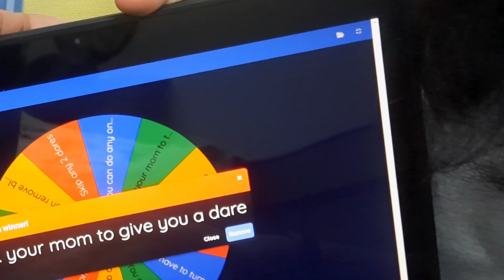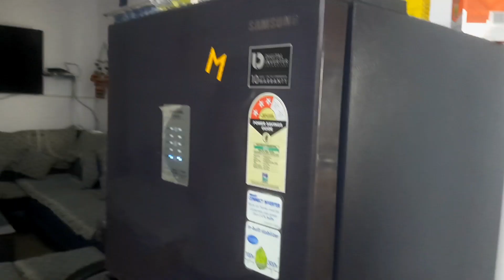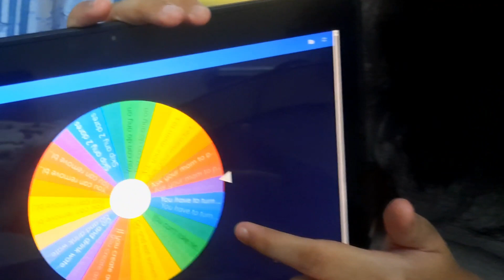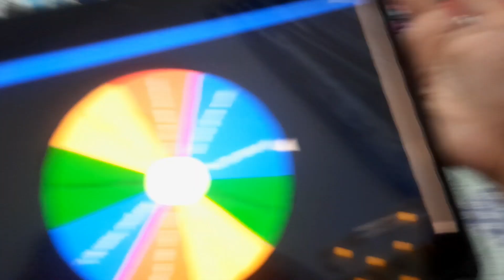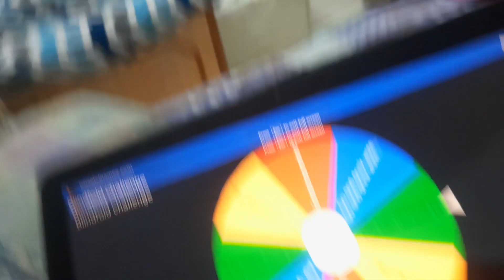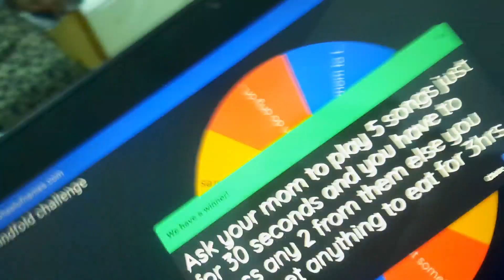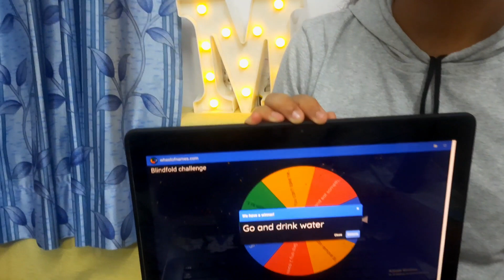BLINDFOLDED FOR 24 HOURS *Extreme Dares* | Mannat Sharma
Copyright:-
Everything you see on this video was created by me (Mannat Sharma) unless otherwise stated.